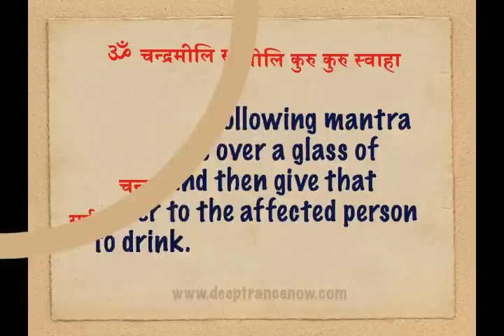Sanskrit mantra for protection from evil eye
Sanskrit mantra for protection from evil eye and for relief of the affected person